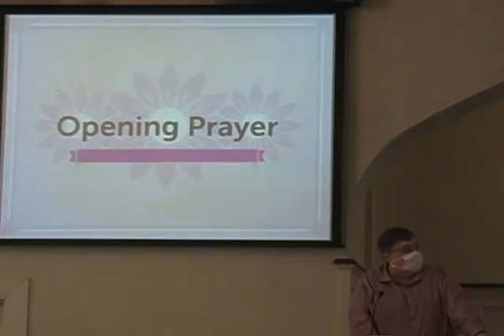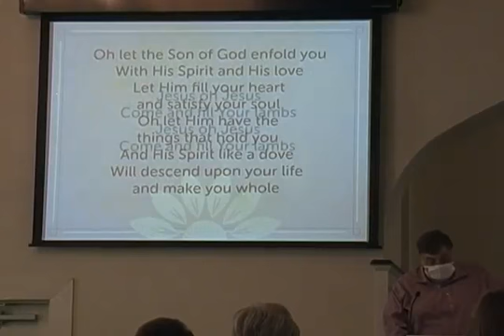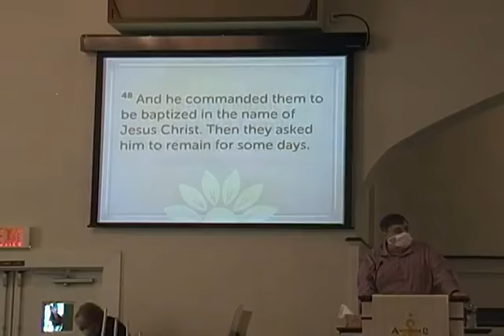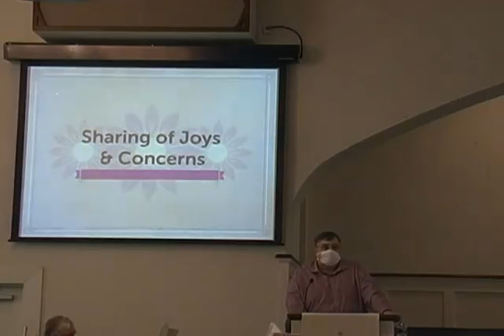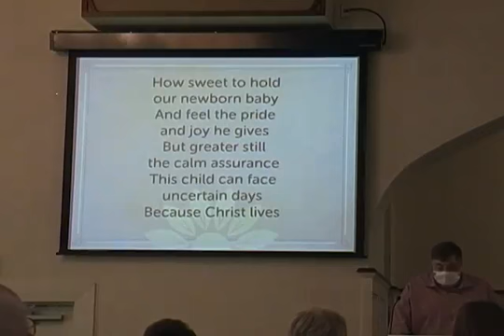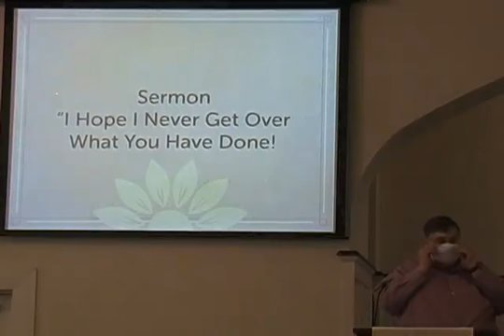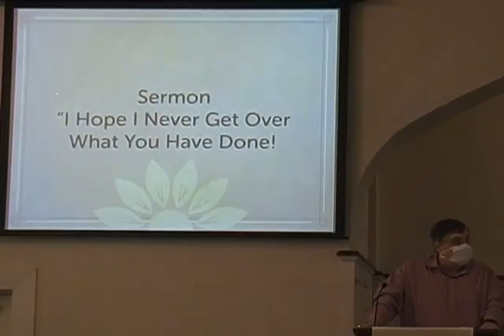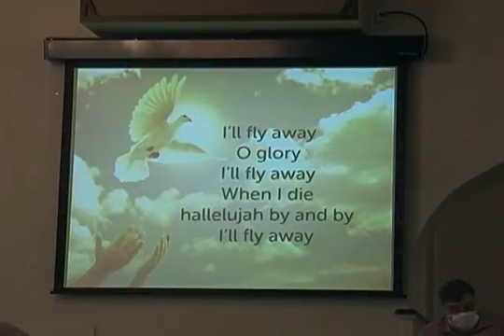Traditional Worship 050921